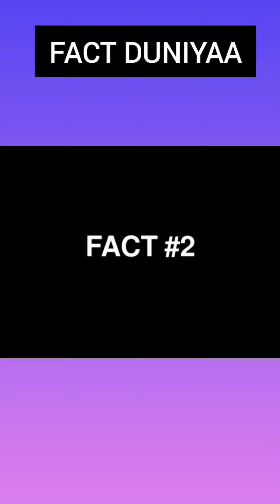Psychological facts about Colours